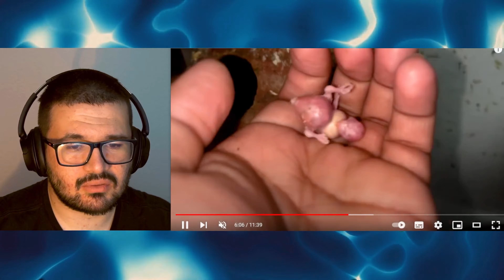REVISANDO NIDOS DE PERIQUITO EN UN AVIARIO EN LA INDIA #2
En el video de hoy Veremos Revisando Nidos de Periquito en un Aviario en la India !!

Pedropedrola

Martim120